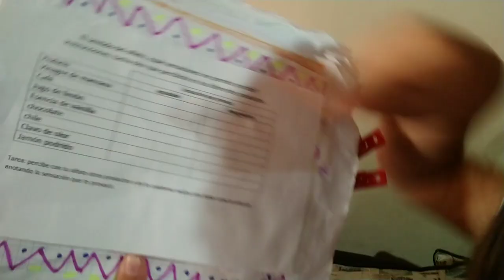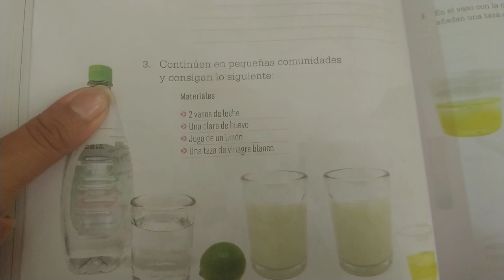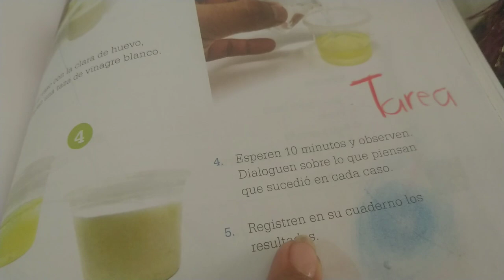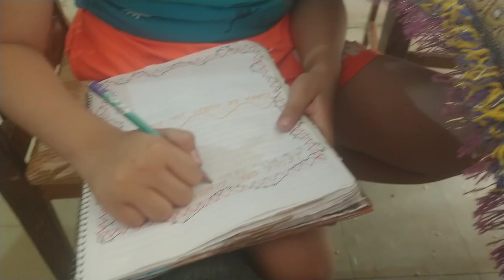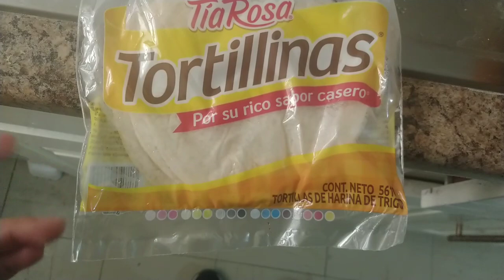🎄LLEGÓ DECORACIÓN NAVIDEÑA 2023🎅NUEVA ESCUELA MEXICANA🎒👩‍🏫